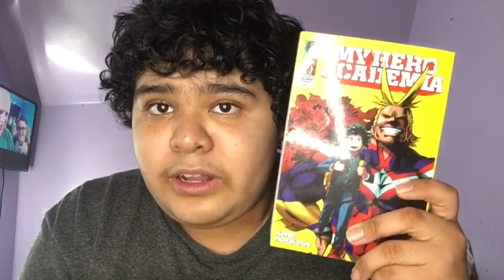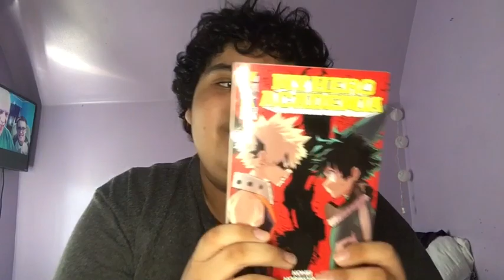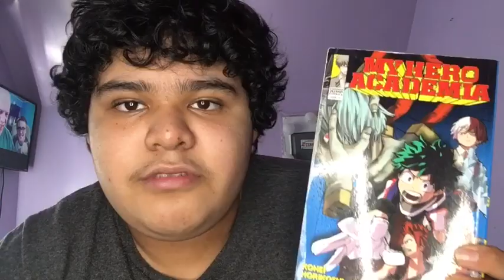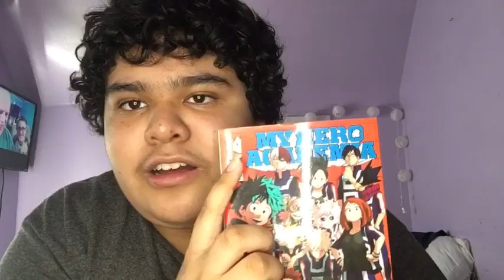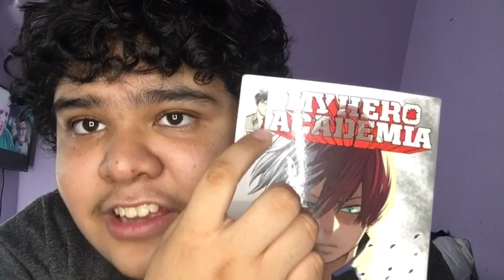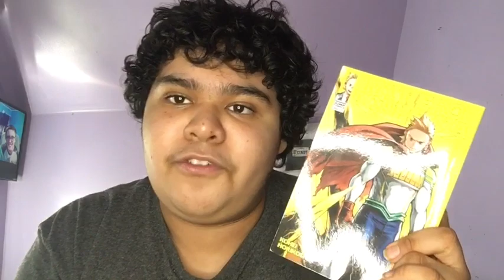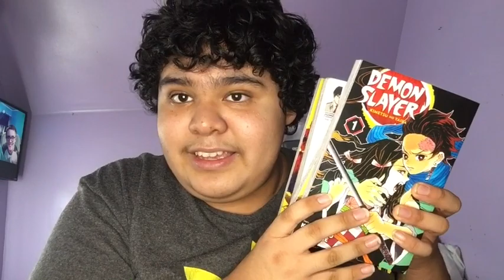My Anime Manga Collection(So Far)